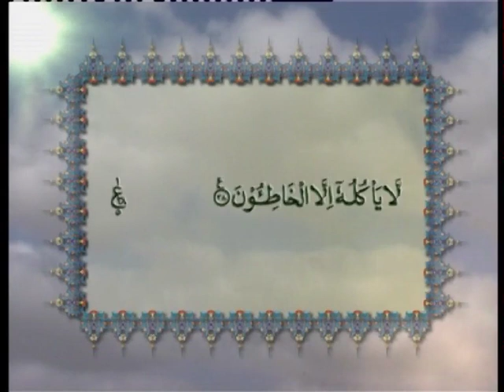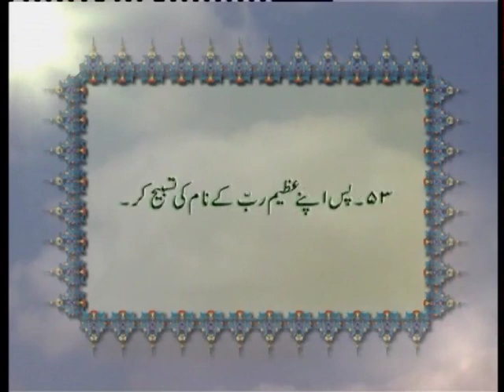Surah Al-Haqqah (Chapter 69) with Urdu translation, Tilawat Holy Quran, Islam Ahmadiyya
Tilawat Holy Quran by Qari Muhammad Ashiq with Urdu translation of Hadhrat Mirza Tahir Ahmad Khalifatul Masih IV(rh) read by Maulana Naseer Ahmad Qamar. Presentation and copyright of Muslim Television Ahmadiyya Pakistan.